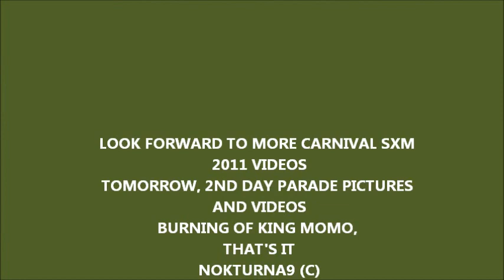WHITE GIRLS GETTING DOWN SXM ST MAARTEN CARNIVAL 2015, judith roumou,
MAPOUKA CARIBBEAN ST MAARTEN CARIBBEAN CARNIVALS 2014 DANCING GIRLS, PERREO, PERREANDO, ST MAARTEN CARNIVAL 2014, ST MAARTEN JOUVERT 2014, JUDITH ROUMOU ALL VIDEOS AND PHOTO-OWNER, NOKTURNA9 VIDEOS all rights reserved (c) judithroumou BEST BOOTY SHAKE ON EARTH! dutch st maarten sxm carnival videos the best music, dancers and singers videos judith roumou the best caribbean carnival jouvert videos photos judith roumou NEW 2015 BOOTY SHAKE! SXM CARNIVAL KING MELODY 'PUSH IT BACK!